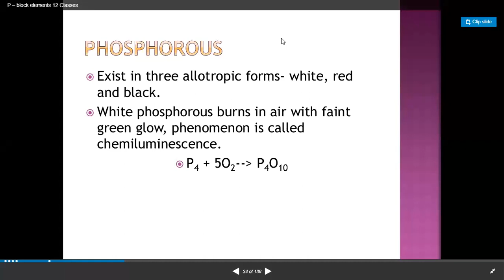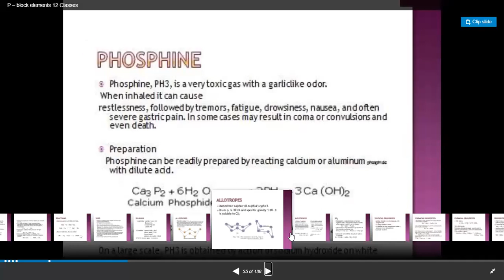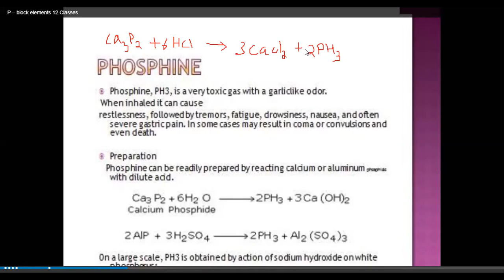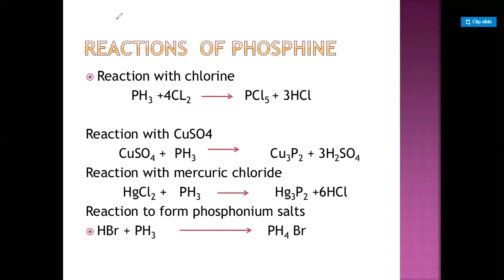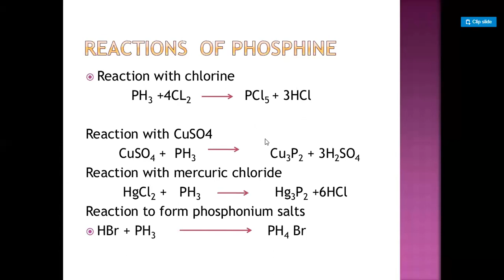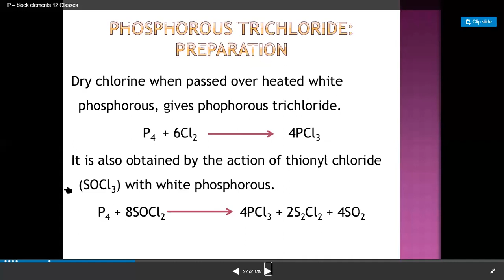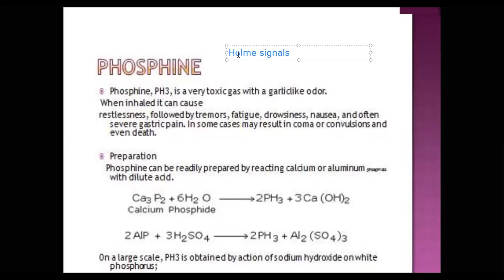Phophrous phosphine zoom 28 08